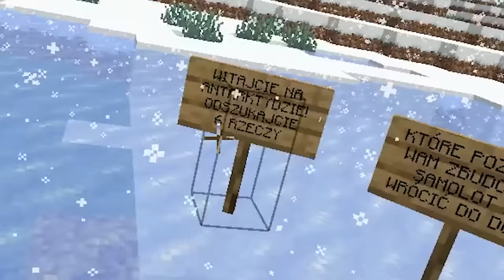SPRÓBUJ UCIEC Z ANTARKTYDY ZANIM ZAMARZNIESZ! 🥶 Minecraft